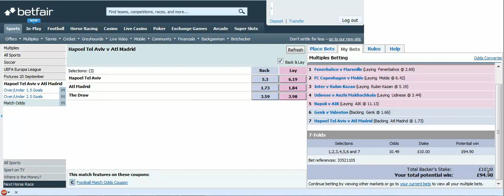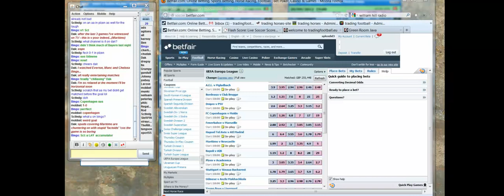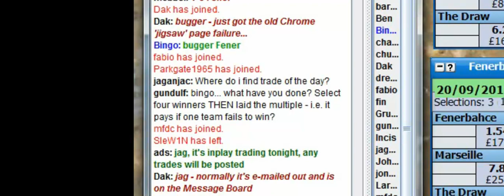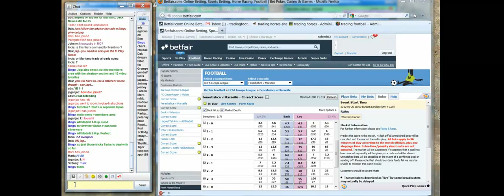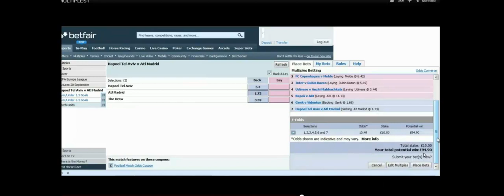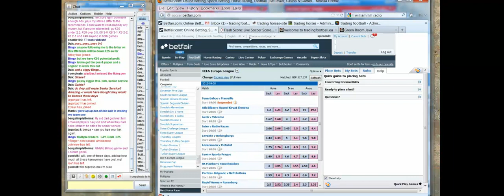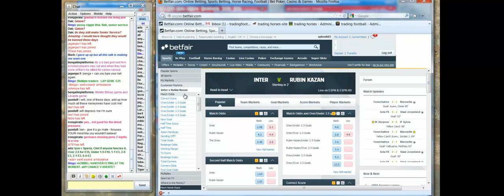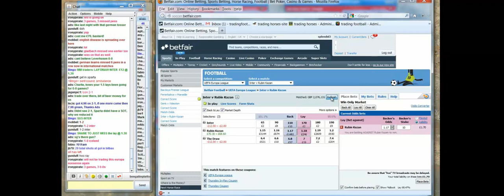Being creative with a £10 stake on Betfair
laying 5 selections and backing 2 in a 7 fold accumulator